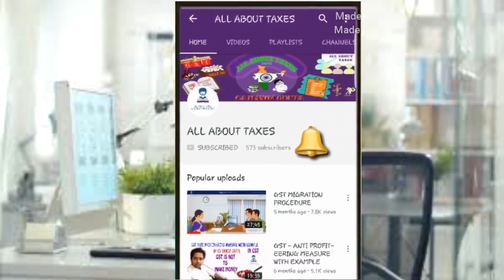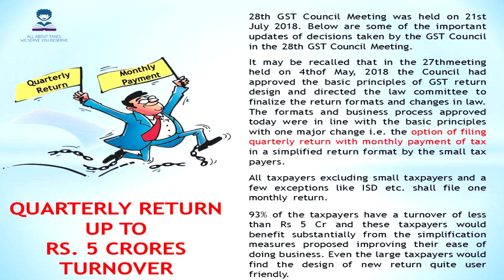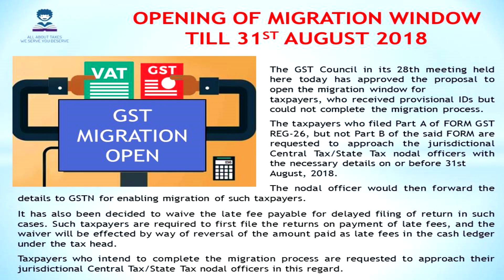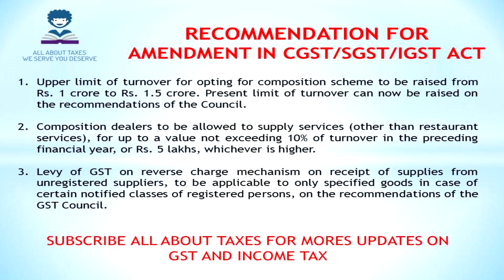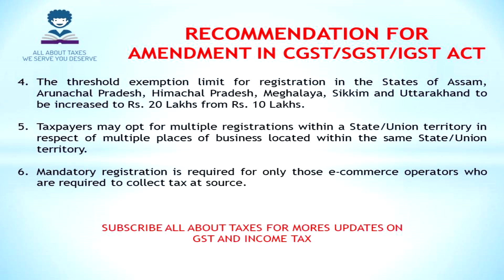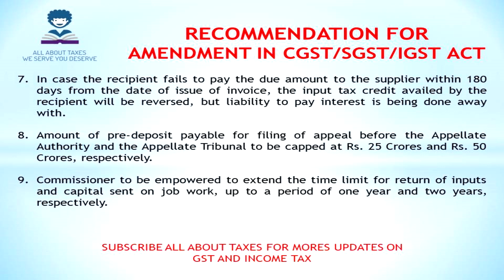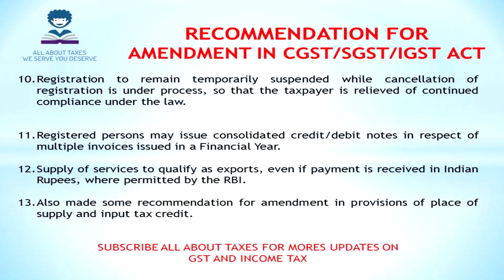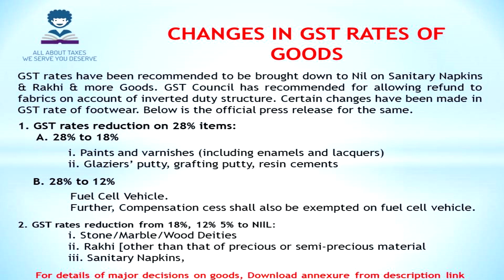GST COUNCIL अब तक के सबसे बड़े DECISIONS !! GST COUNCIL 28TH MEETING 21.07.2018 !!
Recommendations made during the 28th meeting of the GST Council held in New Delhi on 21 2018 Amendments to the CGST Act, 2017, IGST Act, 2017, UTGST Act2017, and GST (Compensation to States) Act, 2017

Recommendations on opening of migration window for tax payers till 31 August ,2018

GST council approves Simplified GST Return

GST COUNCIL RECOMMENDS GST RATES REDUCTION ON SEVERAL GOODS & for specified handicraft items GST rates have been recommended to be brought down to Nil on Sanitary Napkins & Rakhi & more Goods

GST Council recommends for allowing refund to abrics on account of inverted duty structure Rate change made in respect of footwear